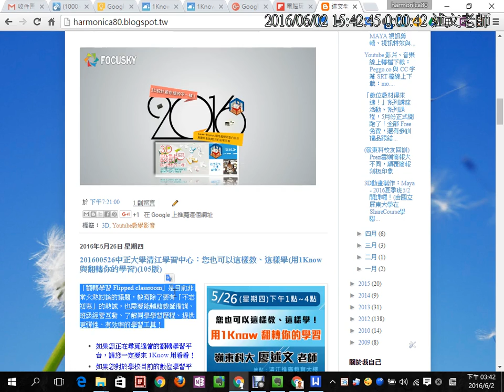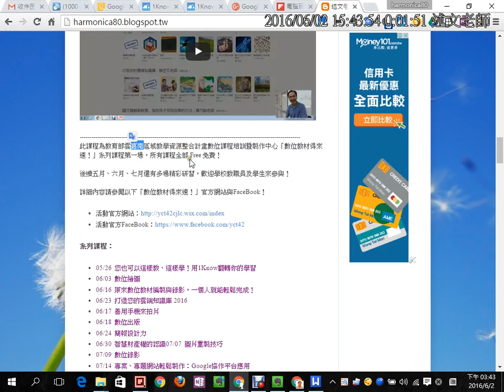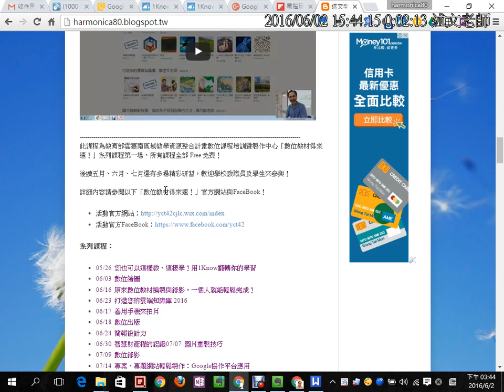09：如何讓滑鼠圈選文字反白時更有效率？